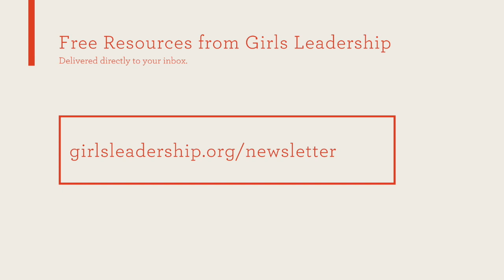Girls Leadership Mindfulness 6 minutes Glow Mar 30 2020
As we mentioned in our blog post, Welcome To The Teaching Force creating a morning mindfulness ritual can help girls (and adults) practice self-care and wellness.

Mindfulness is the practice of being fully aware of each present moment and getting in touch with how we feel physically and emotionally. Practicing basic mediation through focused breathing, listening, visualizing, and bringing our attention to our bodies can create feelings of calm, focused attention, joy, and compassion - that's what all of us need today.

We hope you can take this calm energy with you and remember to focus on your breath anytime you need it.

Sign up to be the first to get our latest free resources